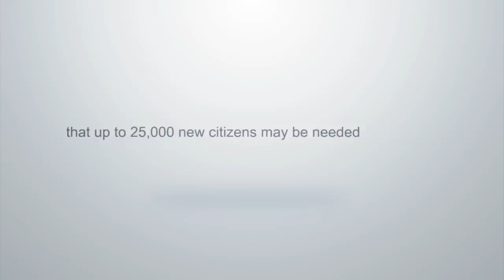GE2011 - ONE YEAR ON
It's the first year anniversary of GE2011. inSing News caught up with NSP's Nicole Seah to find out what's new  since May 2011. Find out what her views are on current issues in Singapore.